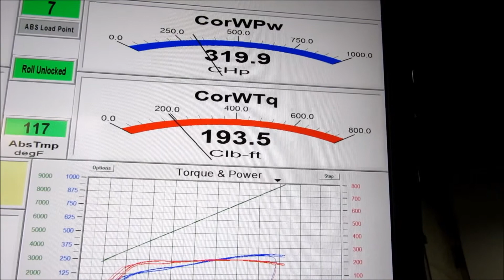320whp 212wtq KMOD K24 Engine K24 (M1)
KMOD Custom 4in CAI
Ktuned 90mm TB
Skunk2 Ultra IM
Stage 4 cams
Supertech Valvetrain
KMOD Street Race Valve Job
87.5mm 12.5:1 Compression
H-Beam rods
KMOD Oil Pump Kit
Karcepts 4-2-1 Swap Header
Hondata K-Pro
Tuned By RTR

KMOD Performance
North Carolina